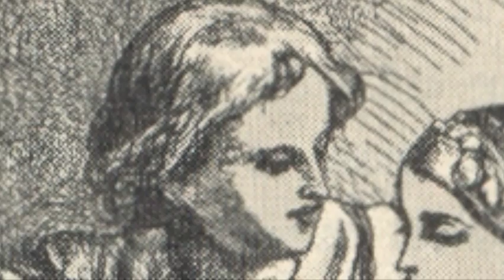Sergei Prokofiev, Romeo Bids Juliet Farewell, Op. 75, No. 10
Sergei Prokofiev, Romeo Bids Juliet Farewell, Op. 75, No. 10; Mac Carlson, piano

Artwork:
Sir John Gilbert, Romeo and Juliet, Act II, Scene VI (before 1873)
Francesco Hayez, L'ultimo bacio dato a Giulietta da Romeo (1823)
Engraving by James Stow after a painting by John Francis Rigaud, Romeo and Juliet, Act III, Scene 5: Romeo takes leave of Juliet (1797)